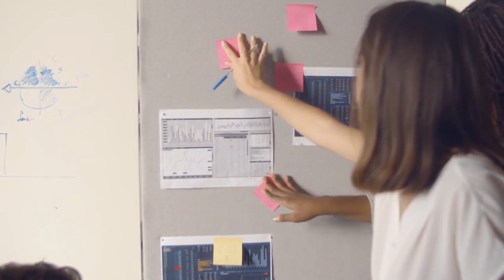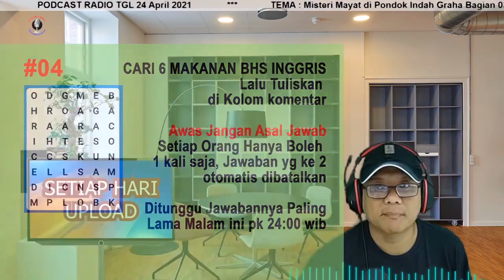Misteri Mayat di Pondok Indah Graha - Bag 03 TAMAT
PODCAST Cerpen 24 April 2021
PODCAST Selama Bulan April akan membagikan Cerpen buat kalian, dan mohon maaf ya Live streaming untuk sementara ditiadakan,

Bagi Bagi Pulsa Tetap ada loh. tebak gambar lalu jawab di Kolom komentar Jawaban ditunggu paling telat pk 24.00 wib hari itu juga. Setiap orang hanya boleh menebak 1x saja. Silakan di tebak ya.

Nantikan info untuk ngobrol dan sharing bereng kami. silakan hub WA Admin 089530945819 , Chat, Voice Note, Video Call Welcome. Tulis Komentar dan ikuti game nya siapa tau kalian dapat GIVEAWAY atau hadianya
SUMBER :

PODCAST MENARIK LAINNYA :
Kencan Online Aman

misteri mayat di gta 5,
misteri mayat hidup,
misteri mayat di gta san andreas,
misteri mayat dalam kardus,
misteri mayat di kubah masjid nabawi,
misteri mayat terbakar,
misteri mayat tanpa kepala,
misteri mayat terpanggang,
misteri mayat di resident evil 4,
misteri mayat diatas kubah masjid nabawi,
misteri kawuk pemakan mayat di nusakambangan,
misteri gta 5 mayat di tambang,
misteri mayat firaun,
misteri gta 5 mayat di laut,
misteri 3 mayat gta sa,
misteri ilahi mayat hidup,
misteri kamar mayat,
misteri keranda mayat terbang,
misteri kawuk pemakan mayat,
misteri keranda mayat,
misteri kamar mayat rsud kebumen,
misteri mayat 23 maret wisma sermo,
misteri mayat natal,
misteri bambu pengukur mayat,
misteri penemuan 2 mayat wanita,
misteri rumah mayat,
susuk mayat misteri ilahi,
misteri mayat terbakar di malang,
misteri mayat tertancap bambu,
misteri mayat tertukar jodoh wasiat bapak,
misteri mayat terbalik,
misteri bambu ukur mayat